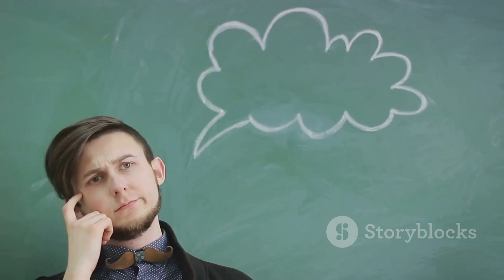Amazing Facts about Malawi | Africa Profile | Focus on Malawi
Join us on an exhilarating journey to the Warm Heart of Africa – Malawi! Nestled in the southeastern part of the continent, this captivating nation is a treasure trove of natural wonders, cultural richness, and a history that weaves tales of resilience and triumph. In this extensive exploration, we delve into the heart of Malawi, unraveling its stories and celebrating the unique facets that make it a jewel of the African continent.

Exploring Nature's Bounty:
Malawi's diverse landscapes offer a breathtaking canvas that ranges from the Great Rift Valley to the shores of Lake Malawi, one of Africa's Great Lakes. Join us as we traverse the pristine wilderness of national parks like Liwonde and Nyika, where a dazzling array of wildlife thrives, including elephants, leopards, and rare antelope species.

Discover the mesmerizing beauty of Mulanje Mountain, affectionately known as the 'Island in the Sky,' with its towering peaks, lush tea plantations, and diverse flora. Explore the crystal-clear waters of Lake Malawi, a UNESCO World Heritage Site, where vibrant fish species, such as the colorful cichlids, dance beneath the surface in a mesmerizing aquatic ballet.

Unraveling the Tapestry of Malawian History:
Take a step back in time as we journey through Malawi's rich history, from the pre-colonial era when the Maravi Empire thrived to the impact of European colonization and the struggles for independence. Learn about the cultural heritage of the Chewa, Ngoni, and Yao peoples, whose traditions and ceremonies continue to shape Malawi's vibrant identity.

Explore the legacy of prominent figures like Hastings Banda, Malawi's first president, and the movements that paved the way for the nation's independence in 1964. Witness the resilience of the Malawian people as they strive for progress while preserving their cultural heritage.

Immersing in Cultural Delights:
Malawi's warm and welcoming spirit is reflected in its diverse cultural tapestry. Engage in the rhythmic beats and energetic dances of traditional Malawian music, a vibrant expression of joy and celebration. Discover the intricate artistry of woodcarvings, textiles, and beadwork, each telling a story of craftsmanship and cultural significance.

Partake in the communal spirit of Malawi through its festivals, such as the colorful and lively Tumaini Festival, celebrating unity in diversity. Delight in the flavors of Malawian cuisine, where staples like nsima and chambo fish offer a culinary journey that mirrors the nation's agricultural abundance.

Championing Sustainable Development:
Malawi stands as a testament to the power of community-driven initiatives and sustainable development. Explore the strides made in sectors like healthcare, education, and environmental conservation as local organizations and global partnerships work hand in hand to uplift communities and preserve the country's natural beauty.

Learn about the transformative impact of projects empowering women and youth, fostering entrepreneurship, and promoting eco-friendly practices. Witness the commitment to responsible tourism that ensures Malawi's cultural and natural treasures are preserved for generations to come.

A Call to Adventure:
Embark on this immersive odyssey with us, as we celebrate the splendors of Malawi – a nation where warm smiles, breathtaking landscapes, and vibrant cultures converge. Join the adventure and discover the heart and soul of the Warm Heart of Africa.

Don't miss out on the exploration! Let the journey begin!